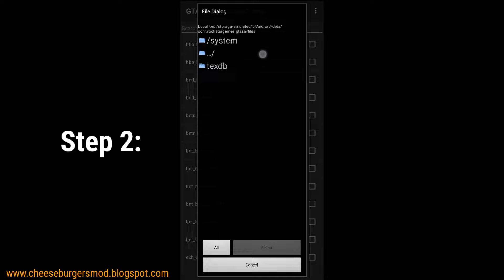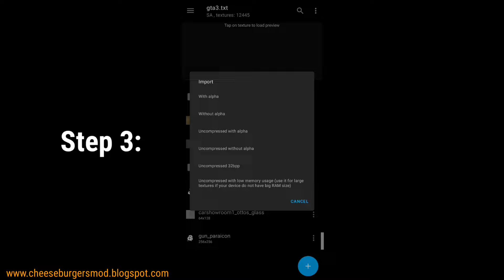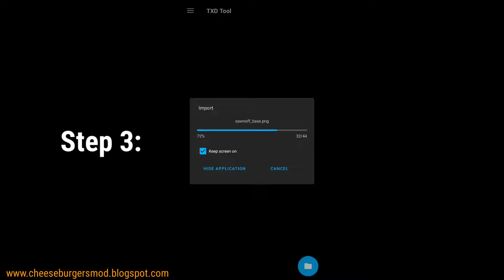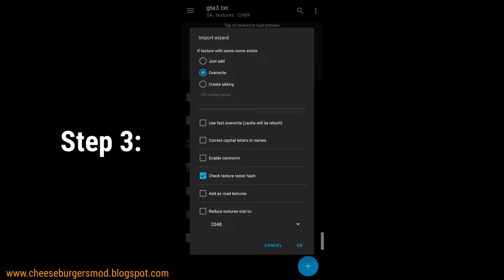GTA SA Android: Immersive Weapons Pack (PC/Mobile) [Mod Showcase]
Immersive Weapons Pack for PC/Mobile

Join at my discord server:
[GTA Modding Community Server (English)]

Author pack / Conversion:
cheeseburger

Base Model Authors:
3DHaupt
afferu
Alexander_Borisevich
ankur kaul
ayoubbenz
creationwasteland
DJMaesen
Frobin_G
Gewehrschutze
Hideo_Godzilla
janesBT
jollygolf
Kain Hunter
kaverinkirill1
kedamad02
Koyshem
louis.b
MaX3Dd
Monarch
Pixel
shuvalov.di
soidev
Thunder
TORI106
Warkarma
Willy Decarpentrie
Yksnawel
Yogensia

Check the credits_source.txt inside the archive for the links of the models.

All of the weapon models are taken from Sketchfab.

Features:
- Lightweight
- Fit on hand
- Cutscene support

This modification will replace all the gun weapons in the game, such as Pistols, Shotguns, SMGs, Rifles, Heavy Weapons, Grenades.

Make sure you have backup files for removal of this modification.